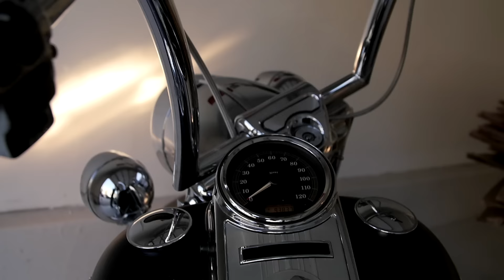Something BIG Is Coming... 2017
Something BIG is coming in 2017. Stick around the Generation Iron Fitness Network for more details and information. Blood. Sweat. And Iron are on the way.

Bodybuilding. Fitness. Weight Training. Everything. The Generation Iron Fitness Network is your #1 source for all things bodybuilding.